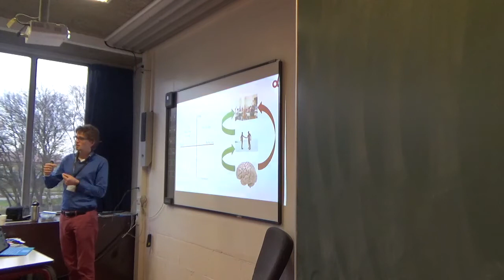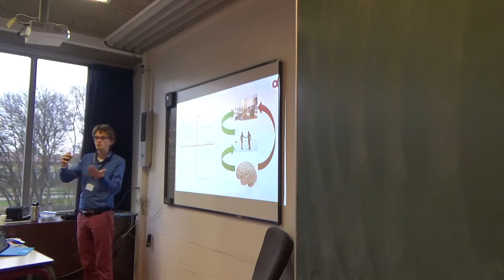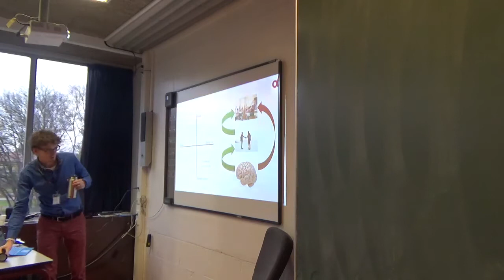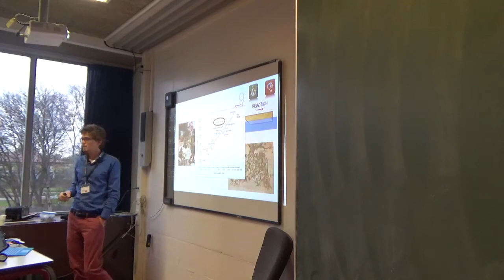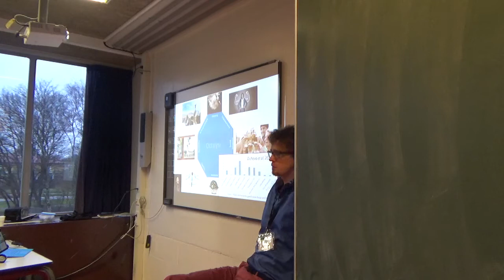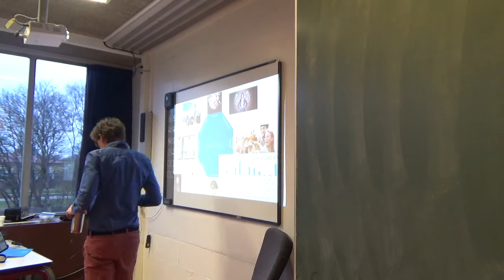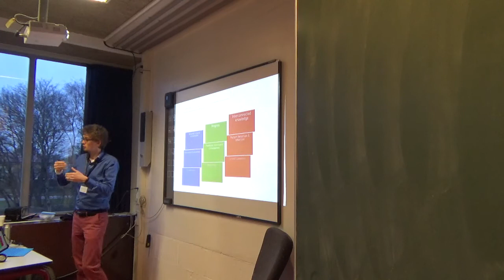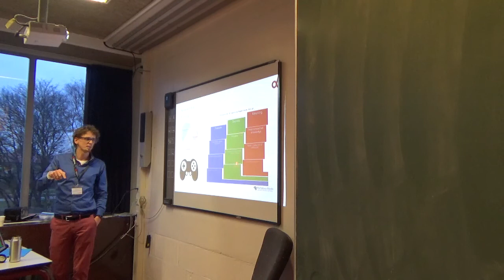Frank Leoné: Fundamentals of effective and motivating learning experiences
Session by Frank Leoné for researchED Amsterdam 2018

researchED.eu

researchED international:

researchED.org.uk